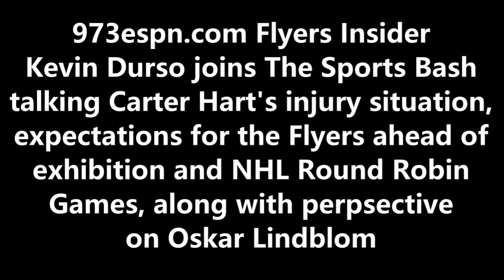Kevin Durso talks Carter Hart's injury situation, Flyers expectations for NHL Round Robin Games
973espn.com Flyers Insider Kevin Durso joins The Sports Bash talking Carter Hart's injury situation, expectations for the Flyers ahead of exhibition and NHL Round Robin Games, along with perspective on Oskar Lindblom